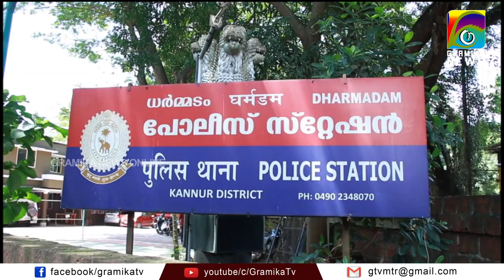യുവതിയെ പീഡിപ്പിച്ചെന്ന പരാതിയിൽ അണ്ടലൂർ സ്വദേശി അറസ്റ്റിൽ